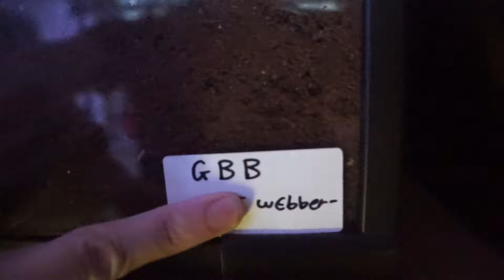Unboxing a blue curly hair (OMETEPE ISLAND)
I'm sorry this video is late, I've had some technical trouble that I'll talk about in the next video.
In this video, I unbox some new tarantulas that were sent - as always many thanks to them.

MY PSN - TarantulaDan_